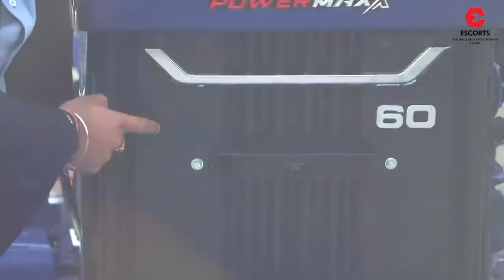FARMTRAC 60 POWERMAXX | WALK AROUND VIDEO | ODIA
ଉପସ୍ଥାପନା କରାଯାଉଅଛି ଫାର୍ମ୍‌ଟ୍ରାକ୍‌ 60 ପାୱାର୍‌ମାକ୍ସ୍‌, ପ୍ରମାଣିତ 55 HP, 16.9 x 28 ର ବଡ ଟାୟାର୍‌ ସହିତ । 3510 cc ବିନା ଟର୍ବୋ ବଡ ଇଞ୍ଜିନ୍‌, 2500 kg ହେଭି ହାଇଡ୍ରୋଲିକ୍‌ ଲିଫ୍ଟ୍‌, ବଡ ପ୍ଲାଟ୍‌ଫର୍ମ୍‌ ଏବଂ ହିଟ୍‌ସିଲଡ୍‌ ସହିତ । କେବଳ ସେତିକି ନୁହେଁ T20 ଟେକ୍‌ନୋଲୋଜି ସହିତ ମିଳେ 20 ସ୍ପିଡ୍‌ ଗିଅର୍‌ ବକ୍ସ୍‌ । ବୁକିଙ୍ଗ୍‌ ଖୋଲା ଅଛି, ଅଧିକ ସୂଚନା ପାଇଁ ଟୋଲ୍‌ ଫ୍ରି ନଂ 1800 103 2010 ରେ କଲ୍‌ କରନ୍ତୁ ।